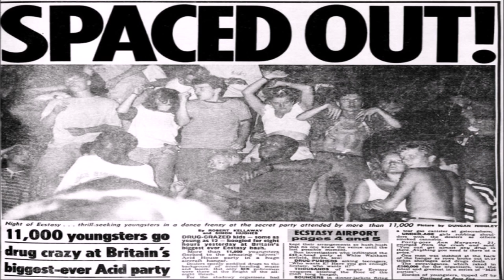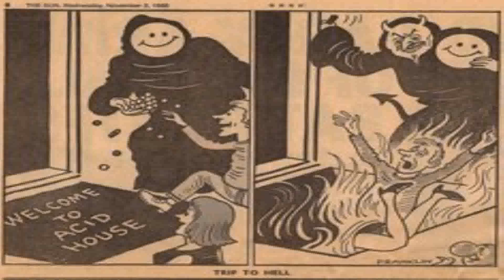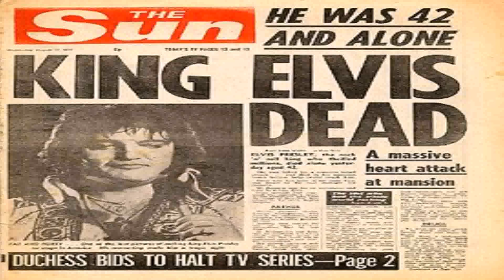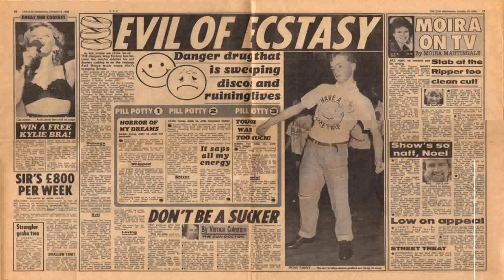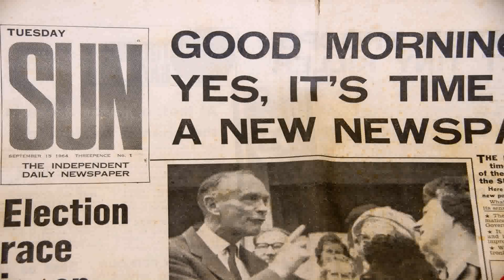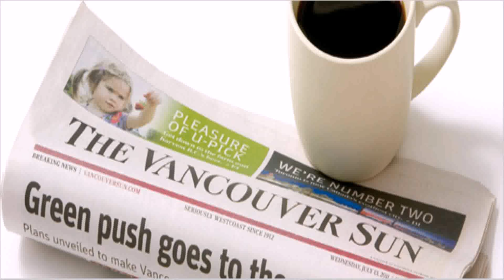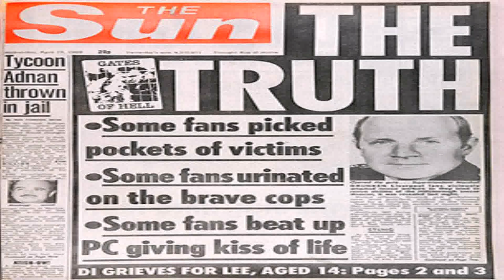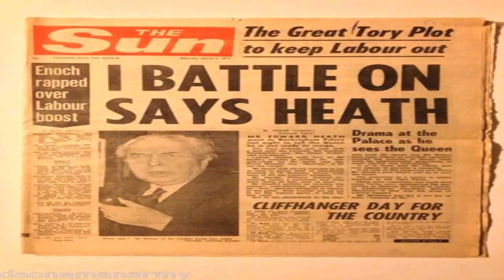House Style Of The Sun Newspaper (see description) (see description)